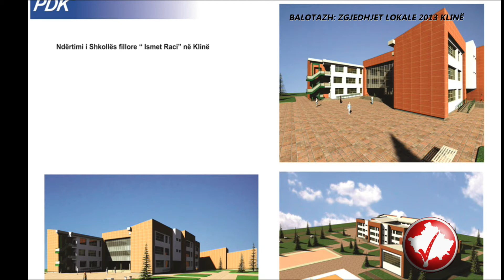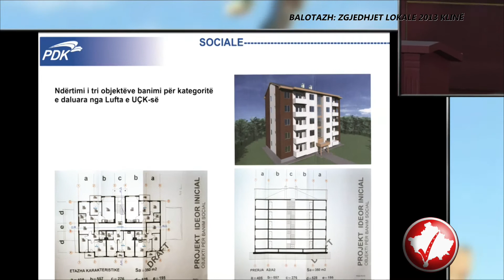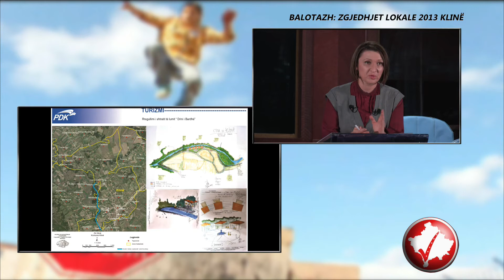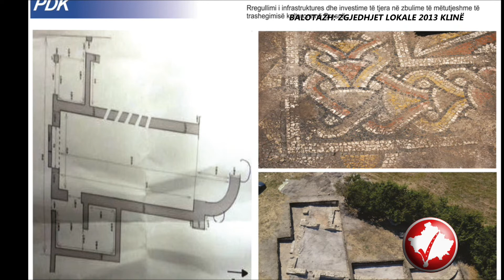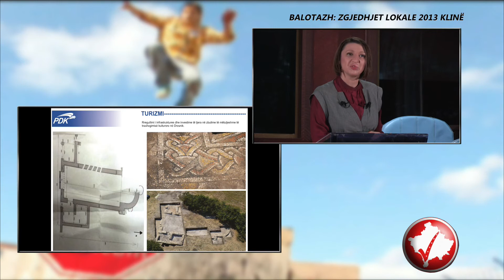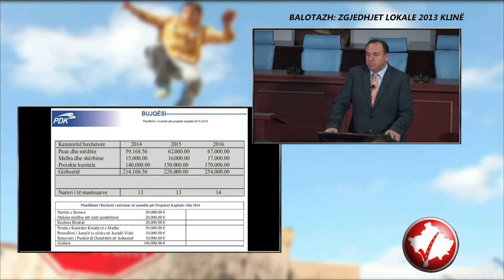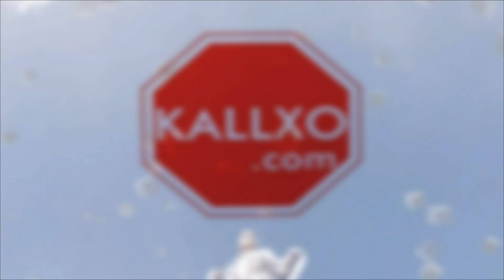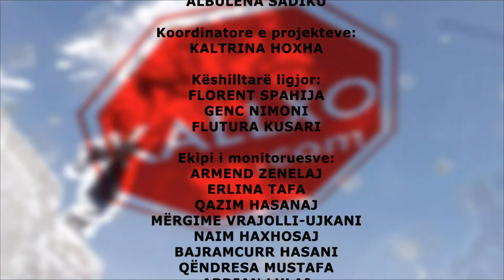Balotazh: Zgjedhjet Lokale 2013 - Klinë